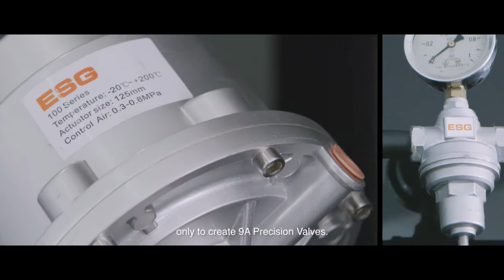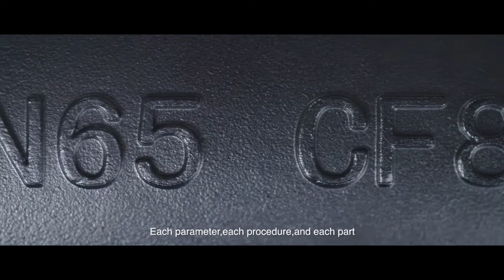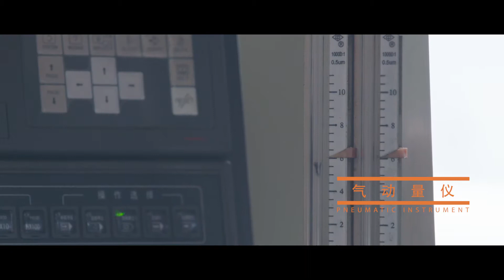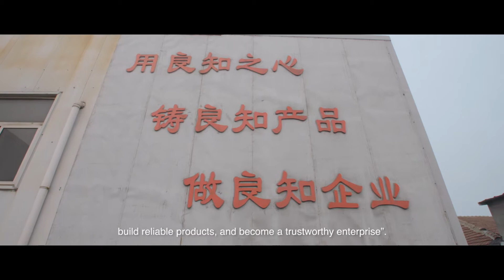ESG Company Video 2018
ESG is a brand by Qingdao Elite Machinery Manufacture Co.,Ltd., who specializes in designing and manufacturing stainless steel valves for mid & low pressure industrial fluid control systems. Main products include pneumatic angle seat valves, shuttle valves, ball valves, butterfly valves, steam traps, check valves, and strainers. Please find more info about the company